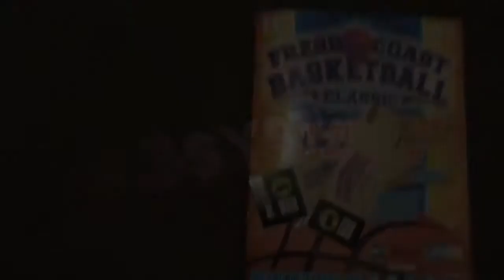FRESH COAST CLASSIC 2017 VINCENT DESTROYED NEW BERLIN EISENHOWER!!